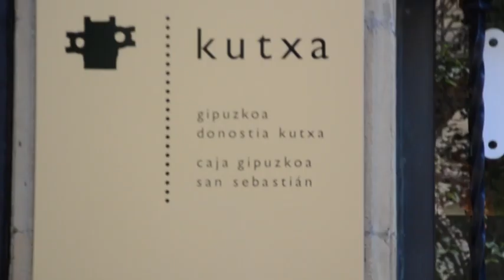Euskal banka pribatizatzearen aurka, ekintza Donostian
Banken pribatizatzeari eta horrek ekarriko dituen ondorio gogorrei ezezko borobila eman diogu gaur Donostiako kalean. Bankua eta herria ere sokatiran aritu dira.

Bihar berretsiko den Kutxen legeak, PNV, PP eta PSEk onartutakoaak, euskal banka pribatizatzeko urrats bat gehiago suposatzen du. Euskal Herria Bilduk, euskal banka publiko eta soziala aldarrikatzen du, herritarren zerbitzura egongo dena eta ez herritarrak ekonomiaren zerbitzura jarriko dituena.